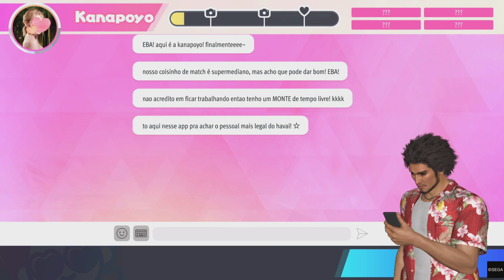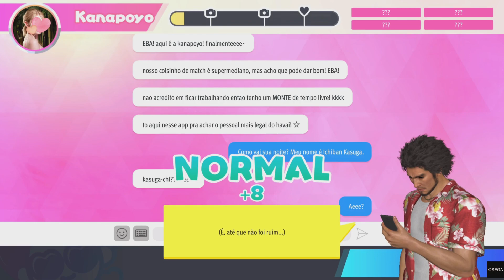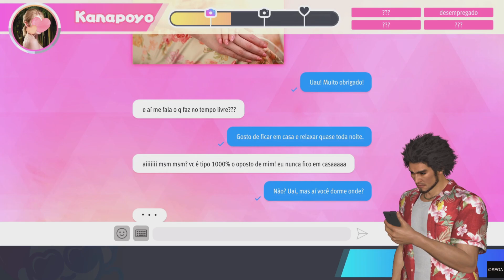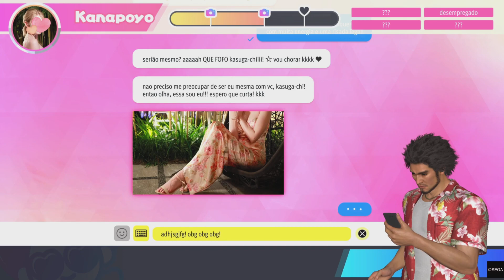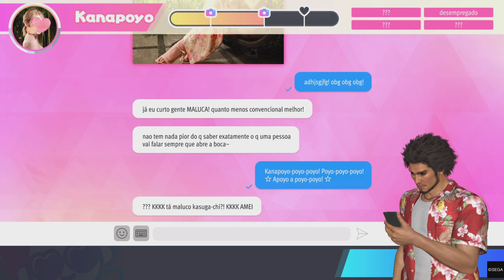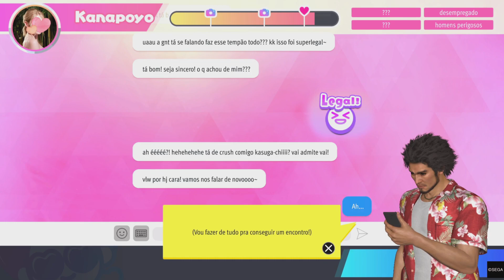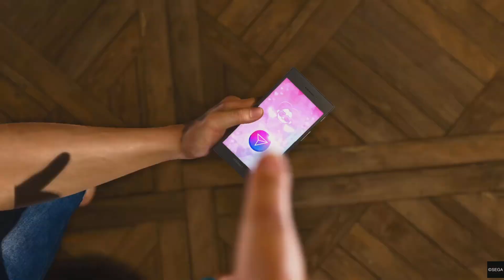Cuidado ao usar o Tinder E-Romance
Ichiban e seu primeiro contato com o Tinder!

Game: Like a Dragon Infinite Wealth (Ryu Ga Gotoku 8)